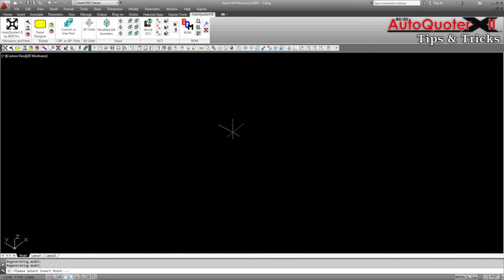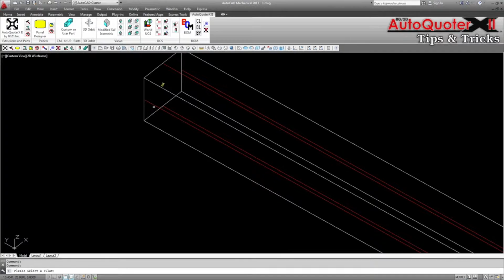80/20: AQXII Tips & Tricks - Copying Bars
Hello and thank you for joining us for another AutoQuoter X II™ tips and tricks video. Today we’re going to take a look at a time-saving trick that you can use when creating a frame. When designing in AutoQuoter X II™, it’s very easy to choose an extrusion and begin outlining your frame. Copying bars from one side to another, helps to speed up the process. But when you need to apply machining services, each profile, T-slot and end point must be selected in the machining process.

Not only can this be quite time-consuming depending on the frame involved in the design, but the bill of materials could have multiple extrusion lines, that could be combined. A simple way to speed up this process, and save valuable design time, is to incorporate the machining process into the creation of the frame. Consider ways profiles will be connected, create like profiles, and then copy them into multiple positions.

Not only does this prevent a lot of additional time being spent applying each individual machining service, but it can also make the bill of materials more organized. Hopefully you have found this AutoQuoter X II™ tip on machining and copying helpful.